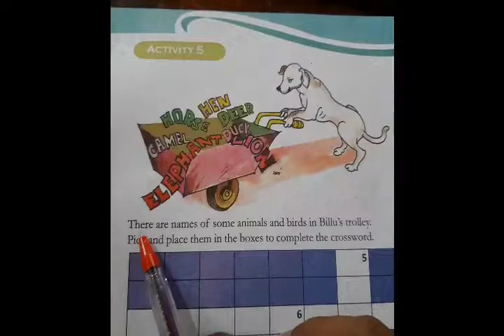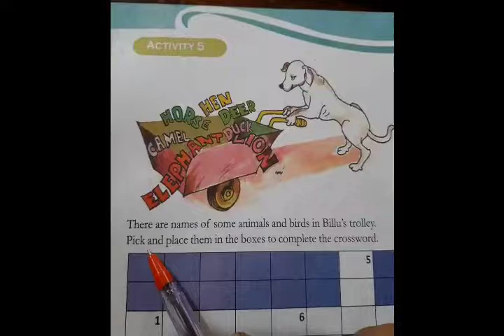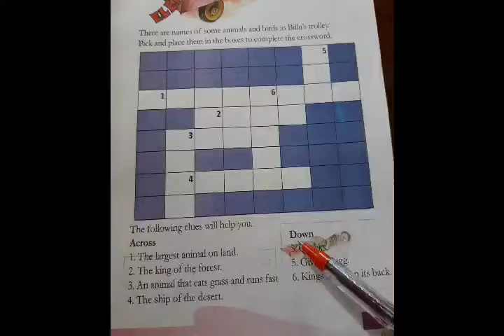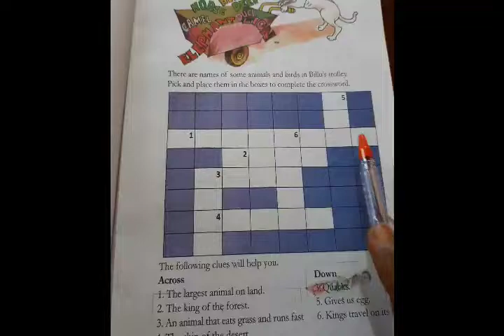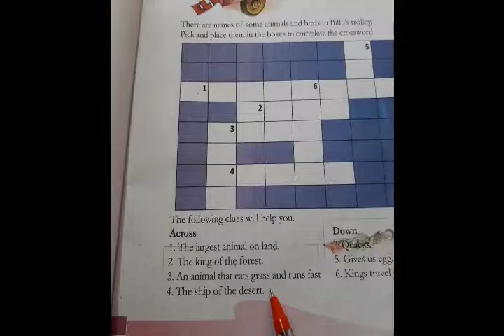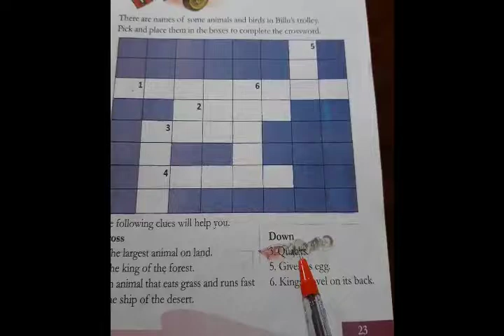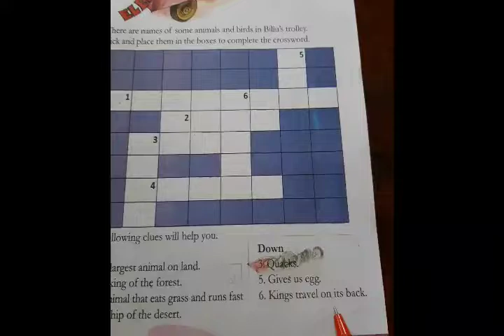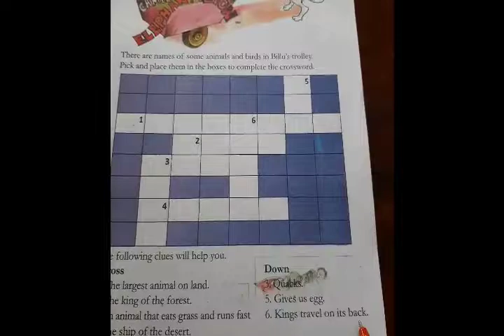Std 3 English unit1, complete the crossword